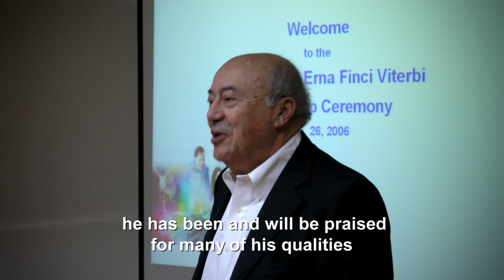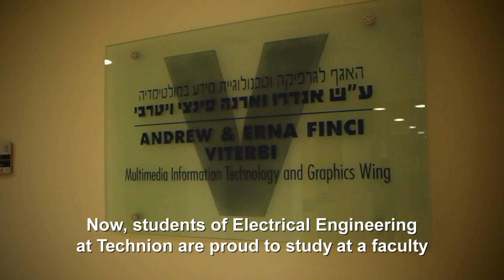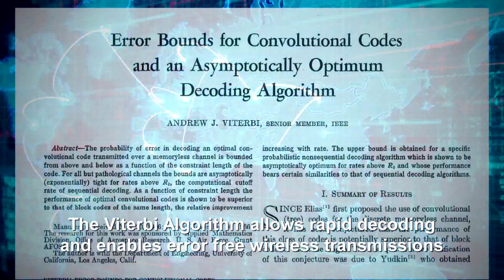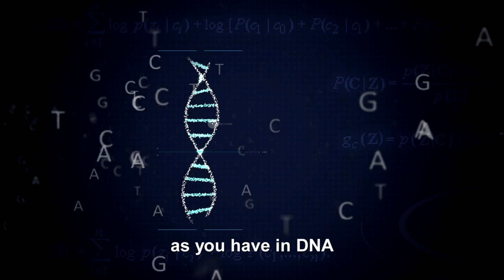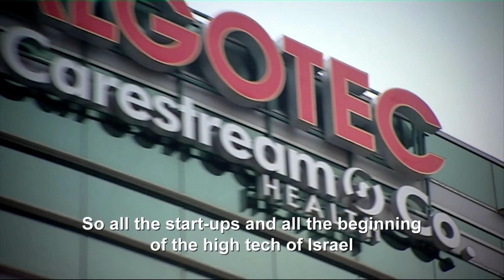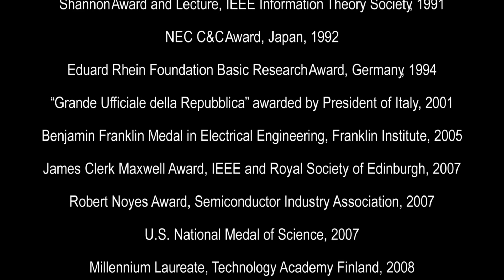The Viterbi Vision by Technion-Israel Institute of Technology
December 2015
The Technion-Israel Institute of Technology honors Dr. Andrew Viterbi and his late wife Erna.
The Viterbi family’s transformational gift to Technion’s Faculty of Electrical Engineering will ensure that the faculty rated among the top 10 in the world will continue to be a global source of innovation and technologies that secure Israel’s future. Generations of Technion students and graduates of The Andrew and Erna Viterbi Faculty of Electrical Engineering will honor the Viterbi Vision carrying forth the proud heritage of pioneering innovation.